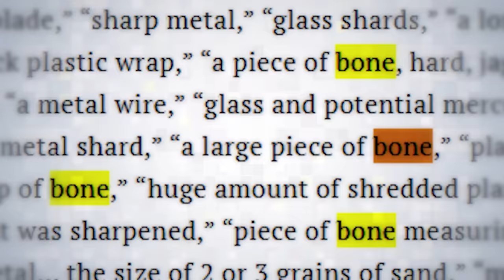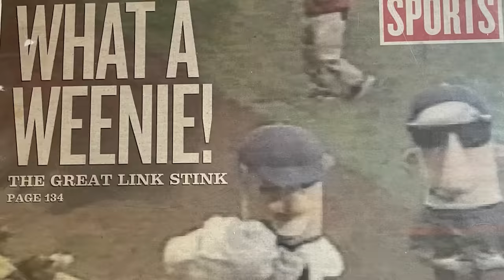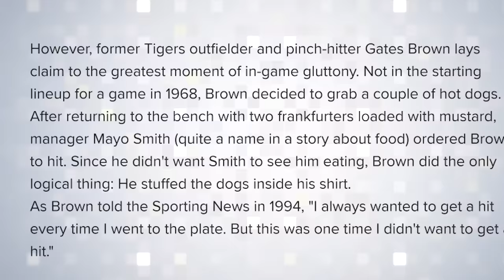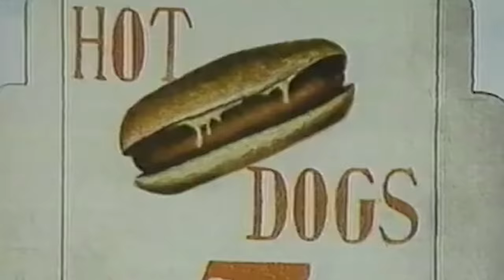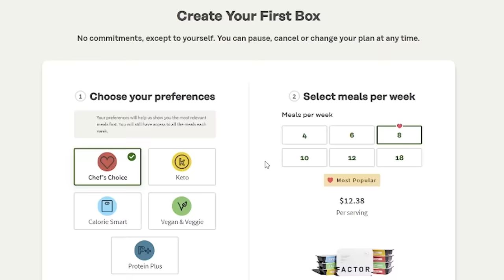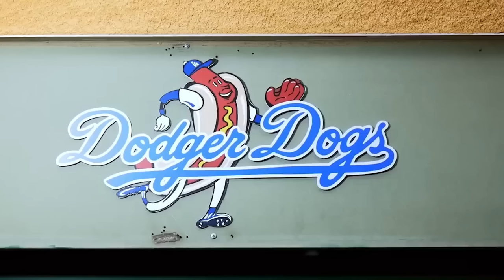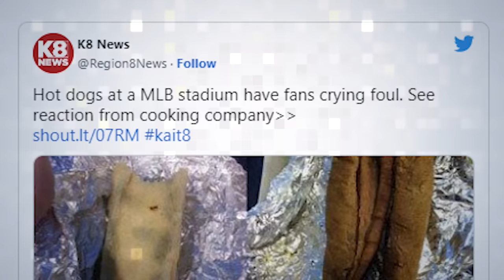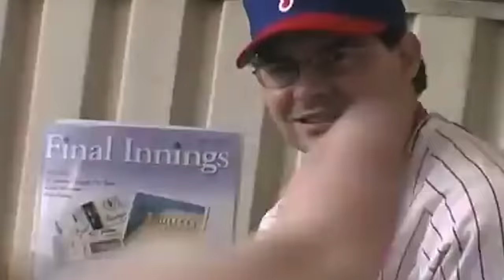Why Baseball Is Obsessed With Hot Dogs